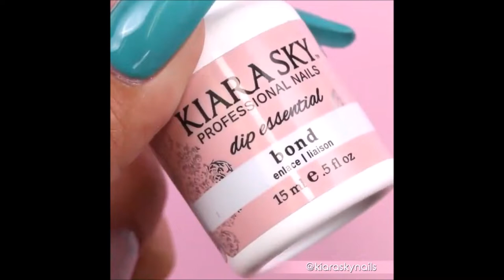Pure Fantasy Superstyle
Make Magic On The Styles, They Make You By Harmony; FantasySuperstyle.